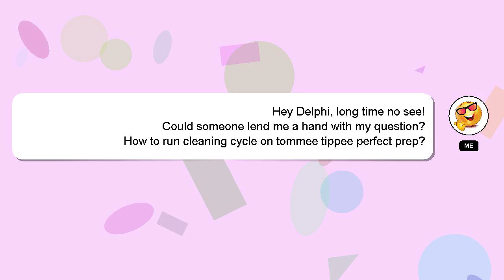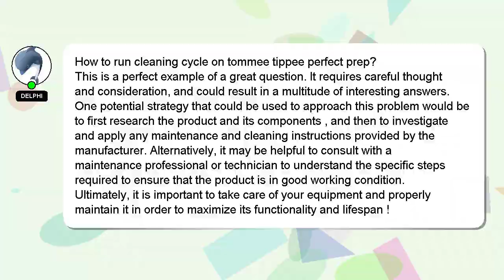How to run cleaning cycle on tommee tippee perfect prep?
A brief introduction of myself, Howdy, my name's Delphi. Let me help you with your questions. - How to run cleaning cycle on tommee tippee perfect prep?

If you require more detailed information, please don't hesitate to comment or chat with me. Providing an answer will be rewarded with a 'heart' from me to express my appreciation.

*2 What we are experimenting :*